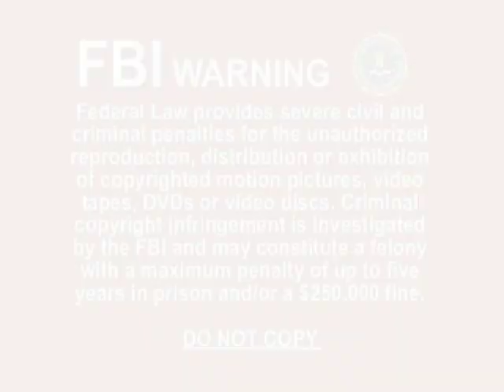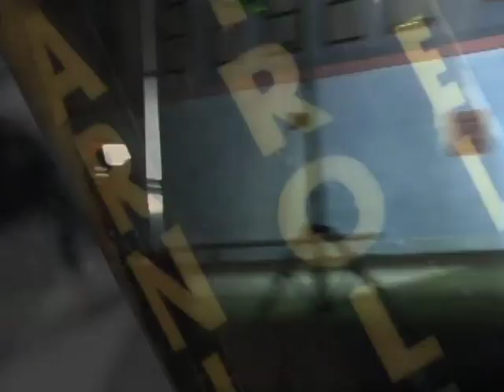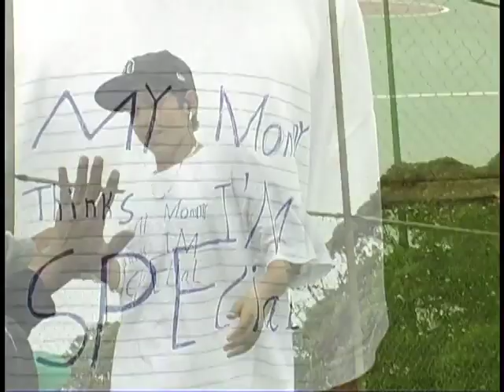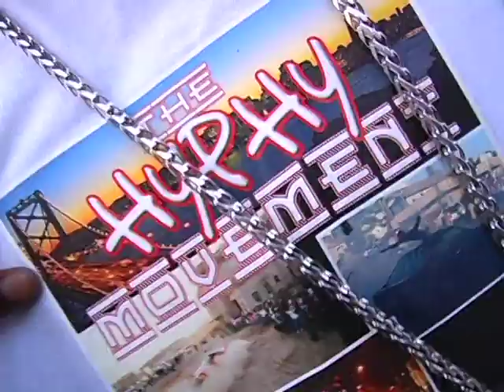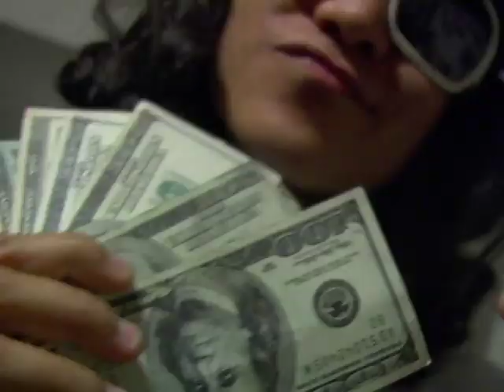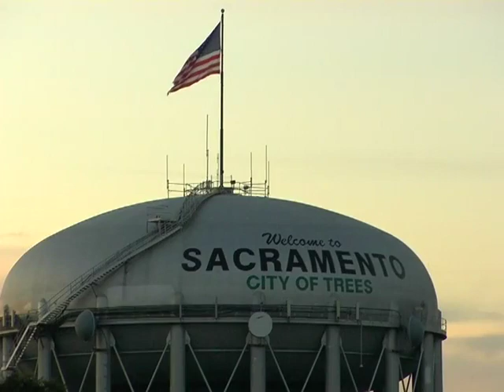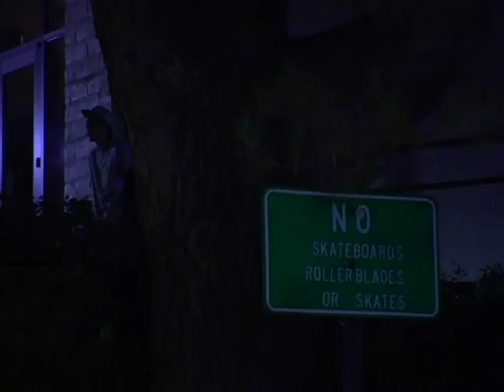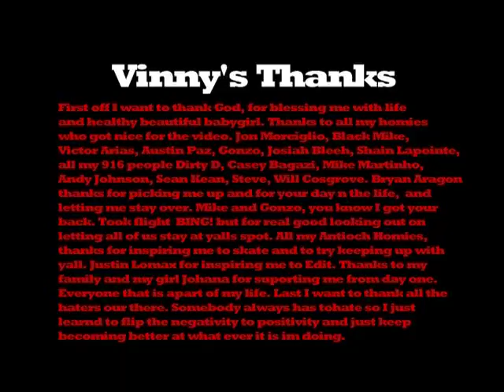Hyphy III full skate video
Produced by Ivan Narez and Vinny Minton. Released in 2006.